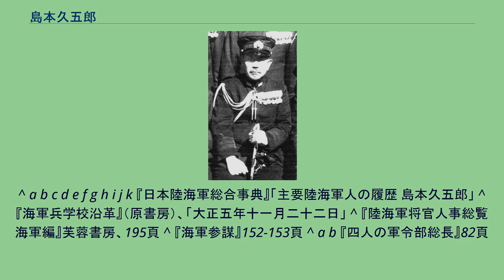島本久五郎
島本 久五郎（しまもと きゅうごろう、1895年（明治28年）4月1日 - 1973年（昭和48年）9月15日）は、日本の海軍軍人、最終階級は海軍少将。
島本熊太郎の三男として生れる。
和歌山中学校を経て、1916年11月、海軍兵学校（44期）を95名中6番の席次で卒業し、翌年12月に海軍少尉任官。
海軍潜水学校普通科を卒業し、「第28潜水艦」（呂号第五十四潜水艦）に乗り組む。
海軍水雷学校高等科で学び、アメリカ駐在、「呂号第五十三潜水艦」艦長、第7潜水戦隊参謀、「呂号第二十七潜水艦」艦長などを経て、1930年11月、海軍大学校（甲種28期）を卒業。
「伊号第六十潜水艦」艦長、第1潜水戦隊参謀、軍令部員（第3部第5課）、練習艦隊参謀、第2艦隊参謀、海大教官、支那方面艦隊先任参謀を歴任した。
2度めの海大教官在職中、山本五十六が連合艦隊司令長官に就任し、海軍省人事局は島本をその先任参謀に補職する方針であったが、結局同期の黒島亀人が補職された。
人事局第1課長在職中は石川信吾を軍務局第2課長に発令することに反対したが、受け入れられなかった。
のちに山本が｢海軍は石川を甘やかしすぎた｣と語った相手が島本である。
太平洋戦争開戦時は、第7潜水隊司令であった。
標的艦「摂津」艦長、第6艦隊参謀長などを経て、1943年5月に海軍少将に進級。
海上護衛総隊参謀長、同参謀副長、第3南遣艦隊参謀長、兼南西方面艦隊参謀副長を勤め、1947年1月、予備役に編入された。
^ a b c d e f g h i j k 『日本陸海軍総合事典』「主要陸海軍人の履歴 島本久五郎」 ^ 『海軍兵学校沿革』（原書房）、「大正五年十一月二十二日」 ^ 『陸海軍将官人事総覧 海軍編』芙蓉書房、195頁 ^ 『海軍参謀』152-153頁 ^ a b 『四人の軍令部総長』82頁